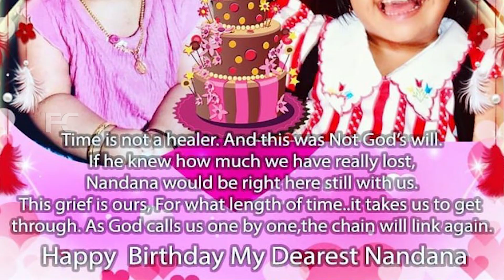ഈ വാവയെ ഓർക്കുന്നുണ്ടോ അകാലത്തിൽ പൊലിഞ്ഞുപോയ ചിത്രയുടെ മകൾ നന്ദന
Watch ഈ വാവയെ ഓർക്കുന്നുണ്ടോ അകാലത്തിൽ പൊലിഞ്ഞുപോയ ചിത്രയുടെ മകൾ നന്ദന